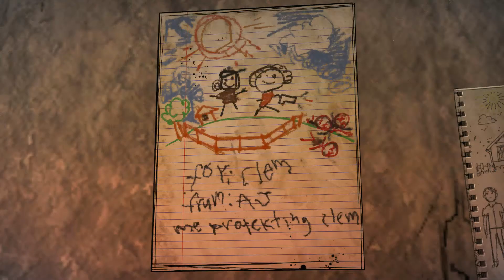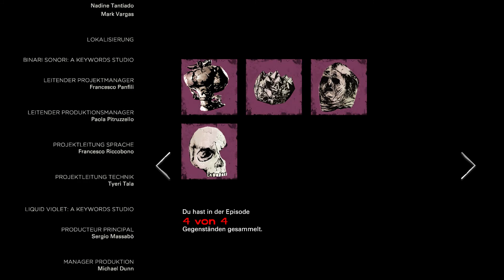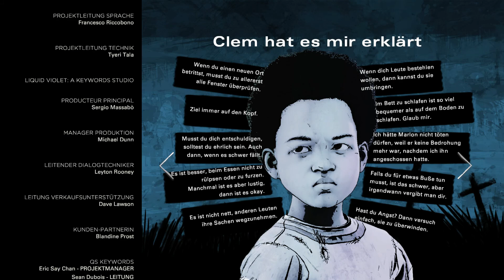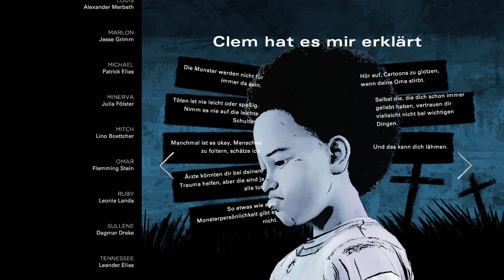Let's Play - THE WALKING DEAD - DIE LETZTE STAFFEL - [024] - [DEU/GER]